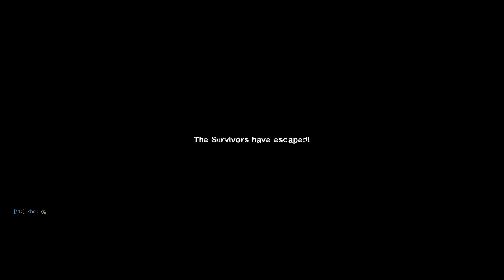5 Days of Christmas #5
ft. Sk1ttl3s, kam_eo, and sp232